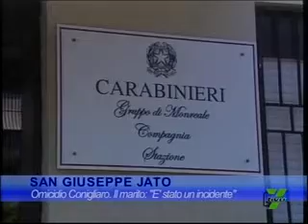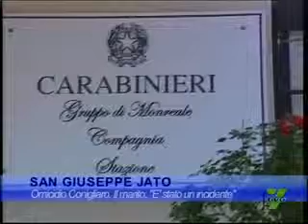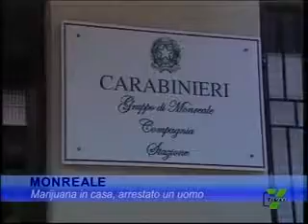TG de 13.06.2014